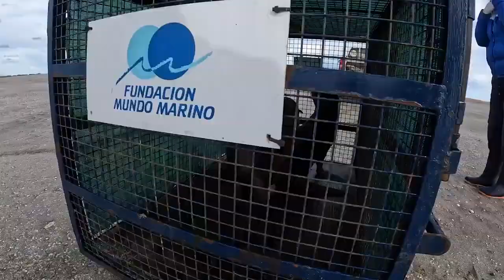Sea Lion Injured by Plastic Returned to the Wild After Recovery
A sea lion that was wounded by industrial plastic was returned to sea in Argentina on May 30, after spending three weeks in recovery.
The Mundo Marino Foundation, based in San Clemente del Tuyu, said the young male was found on May 11 with a deep wound on its neck from a plastic strap typically used in industrial packaging.
Veterinarian Bianca Mancini said the animal was treated with antibiotics and anti-anemics.
“In addition, the wound healed very quickly after the series of dressings that we carried out,” she said. “Along with the fact that he showed a good attitude and maintained a good body condition, the little sea lion showed that he was already fit to return to the sea.”
Footage shows the sea lion being released back to the ocean along with two other animals, and his rescue and injuries weeks prior.
Credit: Mundo Marino Foundation via Storyful